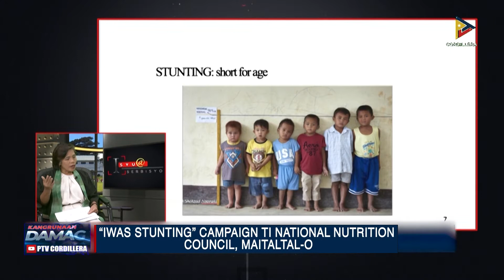“IWAS STUNTING” CAMPAIGN TI NATIONAL NUTRITION COUNCIL, MAITALTAL-O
KDNNews - Cordillera
BUYAEN: Italtal-o ti national Nutrition Council- Cordillera ti kampanya da nga iwas stunting. Dadduma pay a programa ti ahensiya, ammuen!